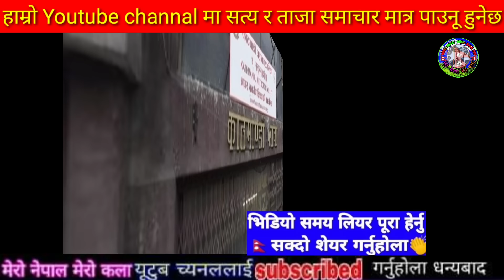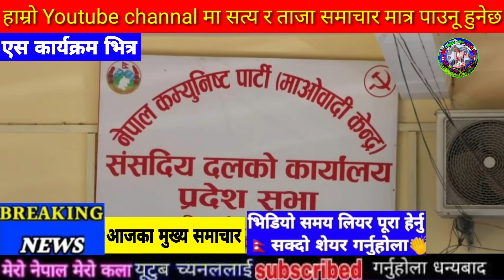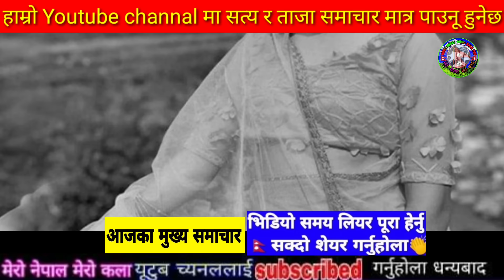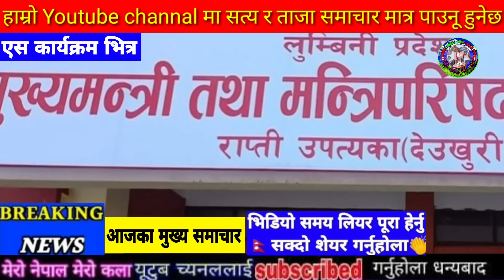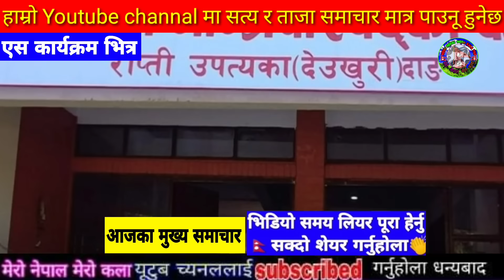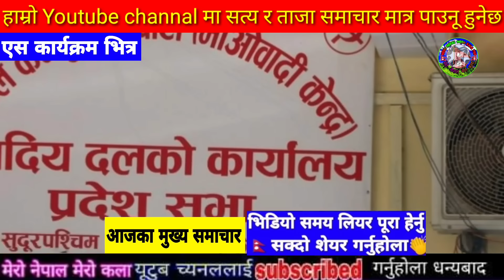Today news nepali news aaja ka mukhya samachar, nepali News,Sakas,Katta Handinchhu - Khem Century